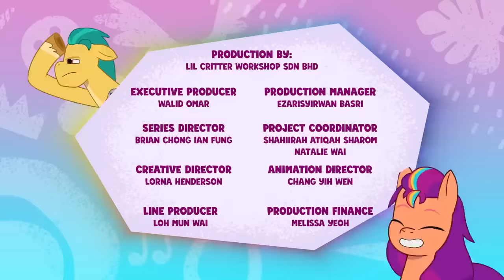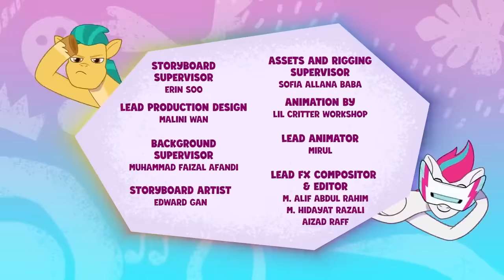My Little Pony: Tell Your Tale 🦄 S1 E12 | The Game Is Ahoof | Full Episode MLP G5 Children's Cartoon